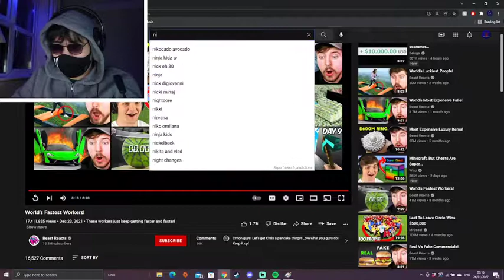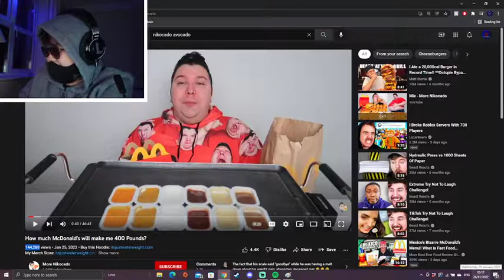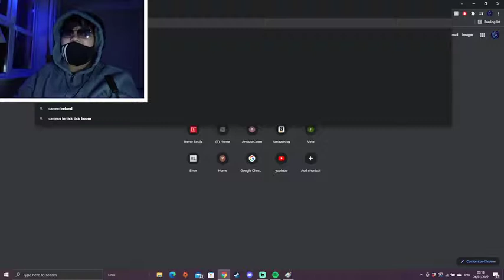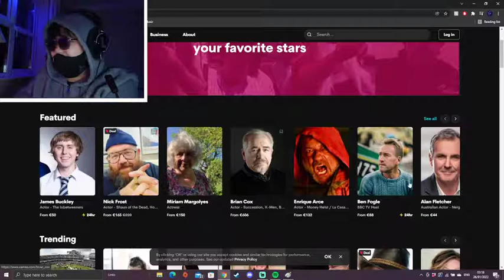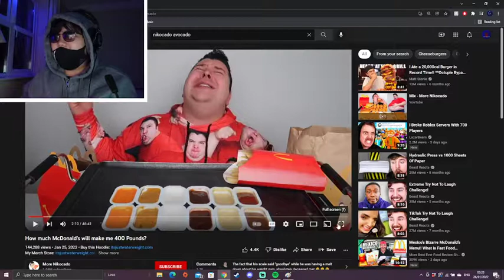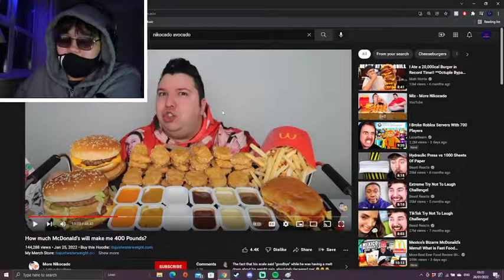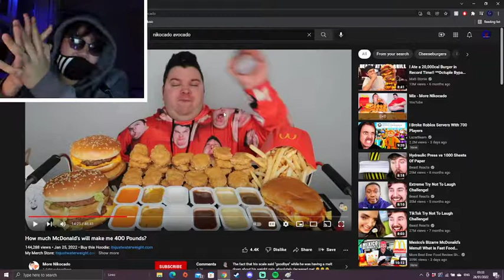I Torture Myself Watching Nikocado Avocado.... for 25 minutes straight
If you wanna support me and help me afford a new mic

PS YOU DO NOT HAVE TO DONATE IT WOULD JUST REALLY HELP ME OUT